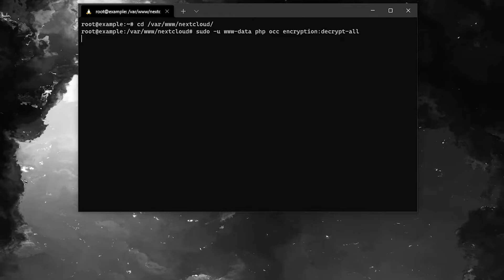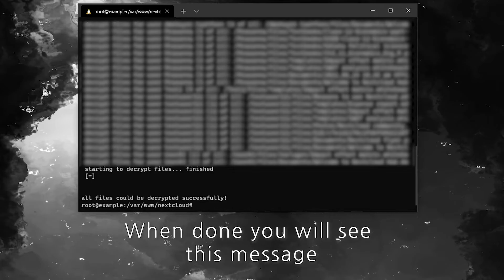How to disable Server side Encryption in Nextcloud